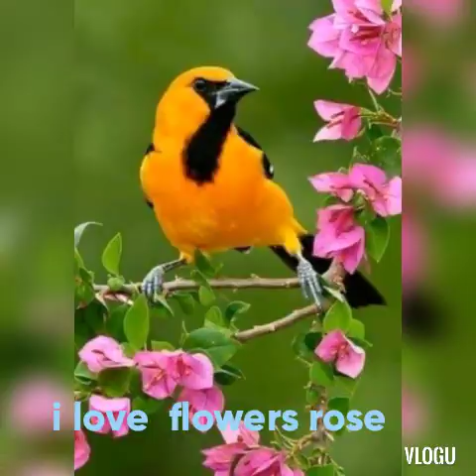THE BEAUTIFUL FLOWERS INTHE GARDEN